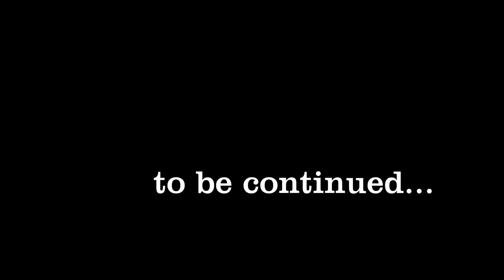ОБЗОР: Land Rover series! лучшие кузова для rc трофи моделей(no)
ОБЗОР: Land Rover series! лучшие кузова для rc трофи моделей